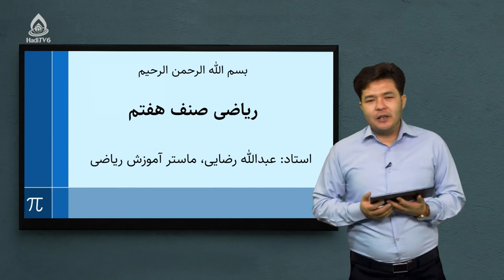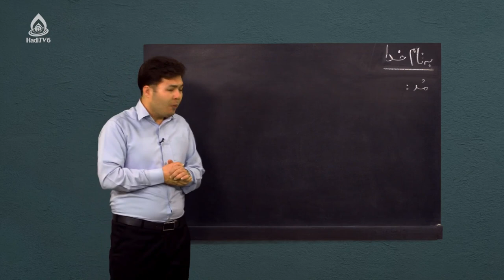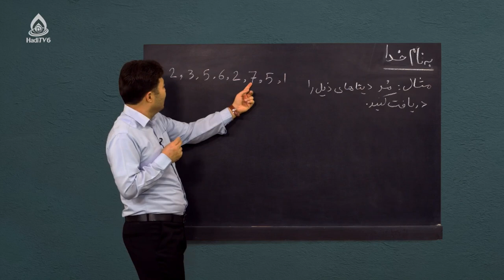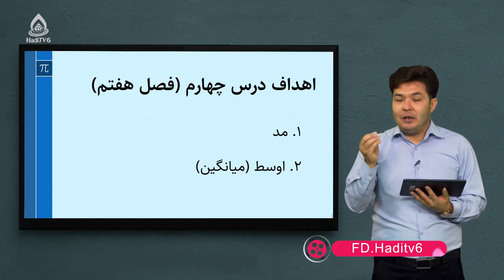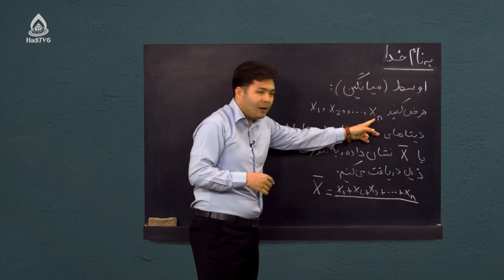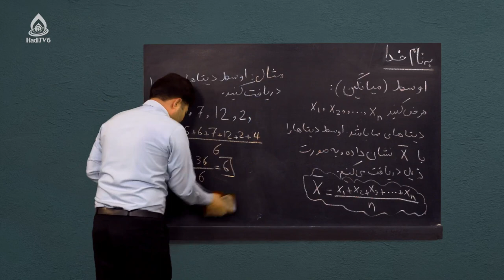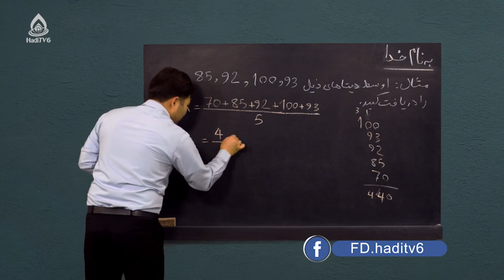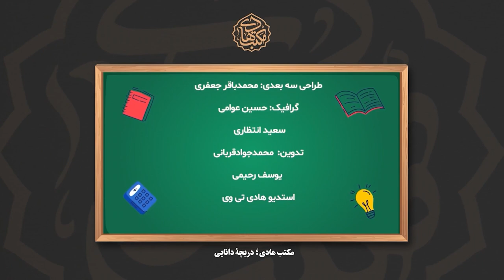کتاب ریاضی صنف هفتم، درس چهل‌وپنجم (مُد و اوسط «میانگین»)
احصائیه